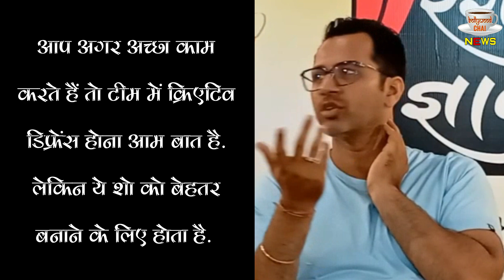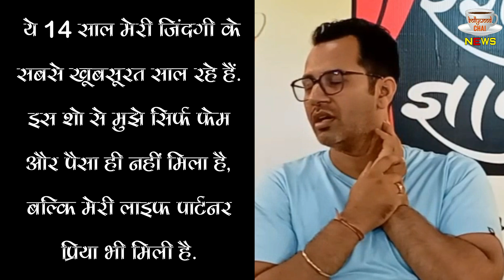SHOCKING!! 14 साल बाद छोड़ा Show, Taarak Mehta को फिर लगा झटका !!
Taarak Mehta Ka Ooltah Chashmah Director Malav Rajda Quits Show After 14 Years | Taarak Mehta Ka Ooltah Chashmah All News & Updates